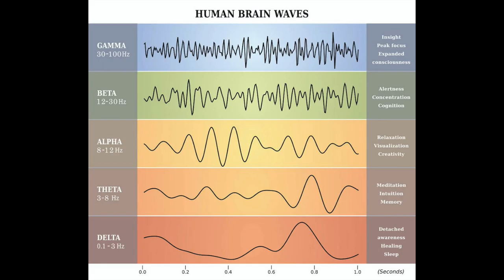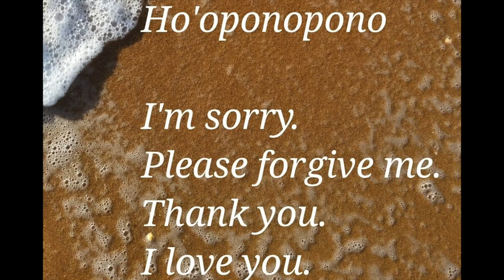How to Reprogramme Your Subconscious Mind | The James Granström Podcast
How to Reprogramme Your Subconscious Mind. Watch, learn and discover some practical ways you can begin to reprogramme your subconscious mind - it all starts with wanting to change and then taking action.

SUPER SOUL MODEL SERIES  EP47

NEW MASTERCLASS EACH WEEK

About THE JAMES GRANSTROM PODCAST:  - SUPER SOUL MODEL SERIES
Founded by James Granström. This podcast is designed to uplift, inspire and transform lives from a mind, body and soul perspective. My mission is to promote personal enlightenment through spiritual insights, stories, meditations, practical tips that actually work for personal empowerment.

I feature amazing guests (sometimes myself) and share fascinating stories and unique perspectives on life so you can get the best out of your life. I aim to take viewers on a quest to see their life from a higher perspective and manifest their dreams.

VIBE TRIBE: Join a community of Super Soul Models on a mission to transform themselves by living from a higher and positive perspective empowering themselves and others in the process.

🌴 FOLLOW ME 🌴